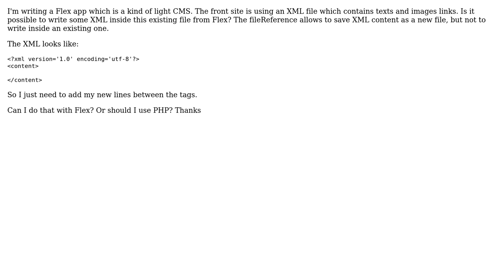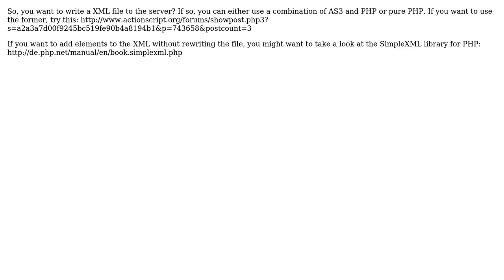Write inside an XML file with Flex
With thanks & praise to God, and with thanks to the many people who have made this project possible! You are responsible for your own actions.